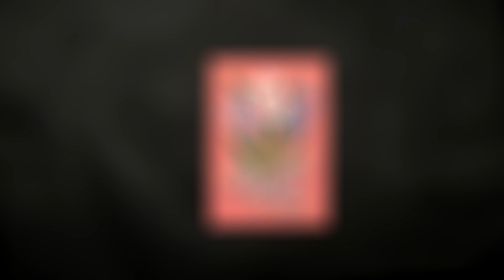Tulips Greeting Card - Gouache Painting | IOTN